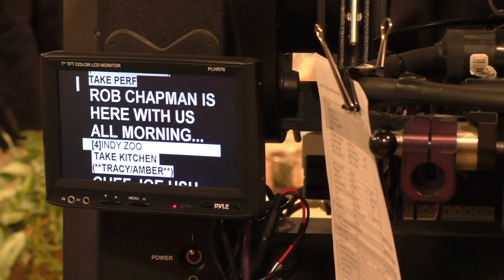The Chapman Guitars American Expedition - Official Trailer